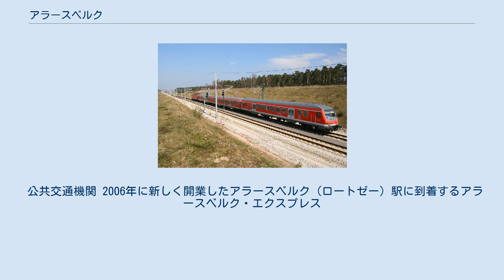アラースベルク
アラースベルク (ドイツ語: Allersberg) は、ドイツ連邦共和国バイエルン州ミッテルフランケンのロート郡に属す市場町。
 アラースベルクは、ミッテルフランケン工業地域の中に位置している。
 アラースベルクは、1800年からバイエルン領となるが、1777年まではヴィッテルスバッハのノイブルク＝ズルツバッハ侯領に属していた。
アラースベルクは、市参事会による自治権と市場の開催権を有していた。
1689年から2006年までドイツで最も古い企業の一つであるヤーコプ・ギラルディは、この町にあった。
 第1首長 ベルンハルト・ベッケラー (CSU)、第2首長 エドゥアルト・リール (SPD)、第3首長 ホルガー・グメルシュ。
 道路 アラースベルクは、連邦アウトバーンA9号に同名のインターチェンジからアクセス可能である。
 公共交通機関 2006年に新しく開業したアラースベルク（ロートゼー）駅に到着するアラースベルク・エクスプレス